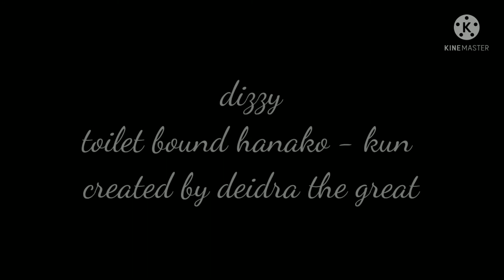jibaku shounen hanako - kun Amv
this is a amv about an anime I just finished watching recently hope you enjoy! 😊❤